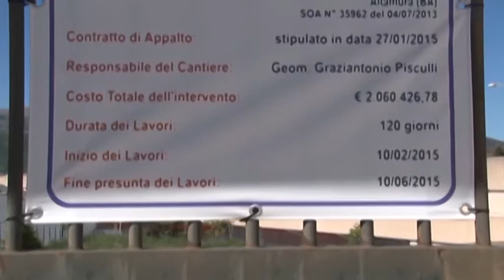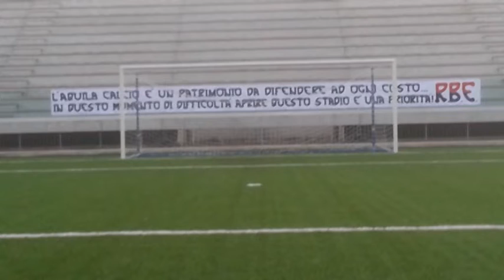Stadio Acquasanta: l’assessore Capri si scusa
L’assessore alle Opere Pubbliche del comune dell’Aquila Maurizio Capri chiede scusa ai tifosi per i ritardi sui lavori e per non essere riusciti a rispettare le scadenze annunciate.